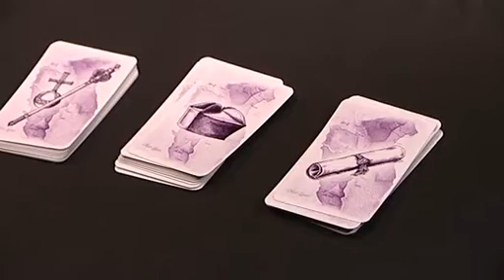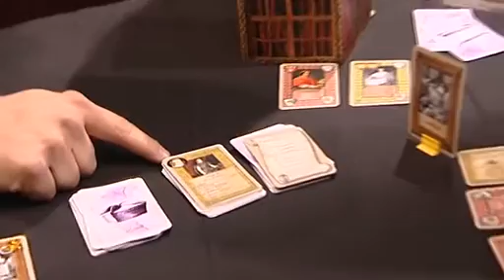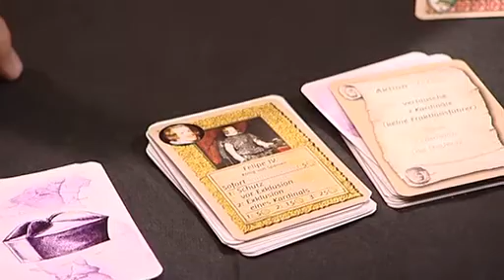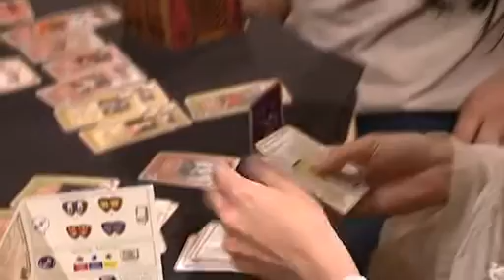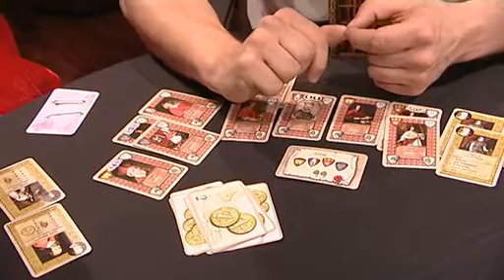"1655 - Habemus Papam" - Das Spiel zur Papstwahl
Lügen, betrügen, bestechen - ach, der Mensch kann ja so grausam sein - nur darf er es meistens nicht. Anders beim Spiel „1655 - Habemus Papam" - wir haben einen Papst - Damals, anno 1655 galt es, mit allen Mitteln einen neuen Papst per Wahlverfahren zu bestimmen - wobei zwei Gegebenheiten das Wahlergebnis auch heute noch ausmachen: Steigt weißer Rauch empor, so ist ein neuer Papst bestimmt. Taucht jedoch schwarzer Rauch auf, so bleibt das neue Gesicht des Papstes weiterhin noch ungewiss. Der kirchliche Stoff ist so spannend, dass das Spiel aus dem Würzburger DDD-Verlag, besonders jetzt zur Zeit der anstehenden Papstwahl, zum Verkaufsschlager geworden ist. Der Autor persönlich hat uns gezeigt, wie es geht.

Kamera: Heiko Säle/Tilman Metzger
Schnitt: Heiko Säle
Redaktion: Katharina Niedermeier/Bernadette Schrama

Das Kartenspiel „1655 - Habemus Papam" kann im Handel und im Internet unter der Adresse für einen Preis von je 14,95 € erworben werden.

Bei weiterem Interesse an den Spieleautoren können die Interviews mit Christoph Bauer und Carsten Grebe auf unserer Homepage in voller Länge ausführlich bestaunt werden.